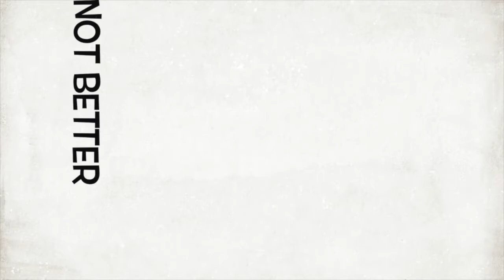"In The Wilderness"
First Sunday in Lent.
Are you facing trials and temptations? Are you looking for solutions that will stand the test? Then sit back and give a listen.
James 1:12-19